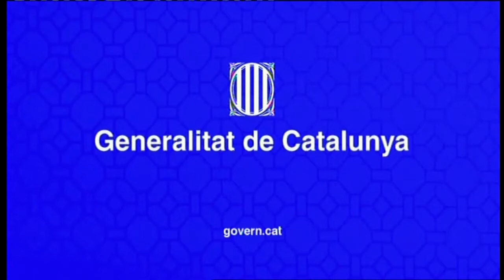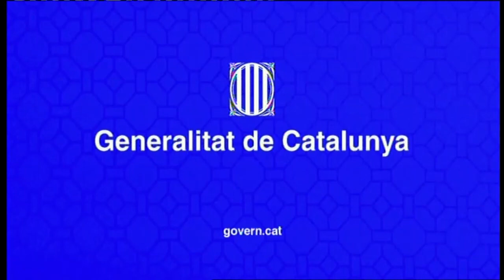La consellera de Justícia, Ester Capella, lliura el Premi Justícia 2018 (11.01.19)